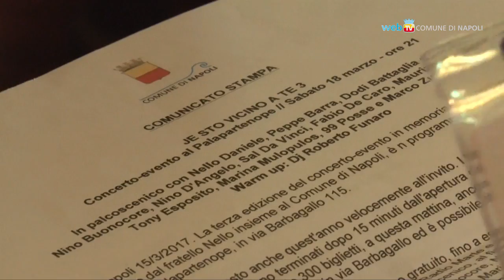Napoli ricorda Pino Daniele, sabato evento al Palapartenope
Sabato 18 marzo - alle 21 - terza edizione del concerto-evento ‘Je sto vicino a te’ dedicato a Pino Daniele. La serata, ad ingresso gratuito, è organizzata dal fratello Nello con il Comune di Napoli e vedrà sul palco numerosi artisti.